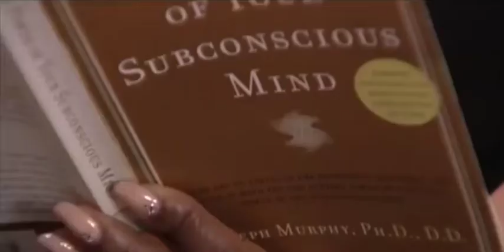You just have to visualize it- Cynthia stafford( shane misler)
You just have to visualize it': Woman who won $112 million on the lottery reveals her tips for snagging the winning numbers